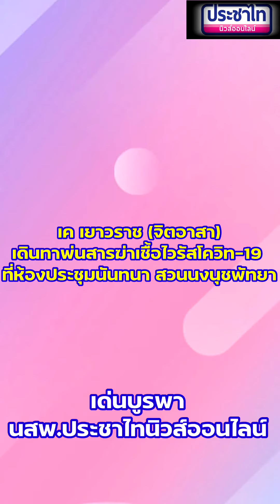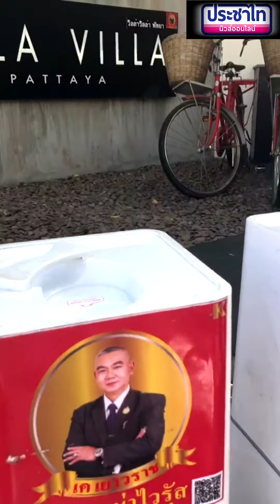เค เยาวราช (จิตอาสา) เดินทาพ่นสารฆ่าเชื้อไวรัสโควิท-19 ที่ห้องประชุมนันทนา สวนนงนุชพัทยา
เค เยาวราช (จิตอาสา) เดินทาพ่นสารฆ่าเชื้อไวรัสโควิท-19 ที่ห้องประชุมนันทนา สวนนงนุชพัทยาเตรียมความพร้อมก่อนมีการประชุมคณะกรรมมาธิการคุ้มครองผู้บริโภค สภาผู้แทนราษฎร
  วันที่ 2 มีนาคม 2564 นายสมศักดิ์  ศรีเพ็ชร จิตอาสา เค เยาวราช.เดินทางจากกรุงเทพมหารนครมาถึงสวนนงนุชพัทยา นำเครื่องพ่นสารฆ่าเชื้อไวรัสโควิท-19 มาพ่นที่ห้องประชุมนันทนา สวนนงนุชพัทยา เพื่อเตรียมความพร้อมก่อนมีการประชุมคณะกรรมมาธิการคุ้มครองผู้บริโภค สภาผู้แทนราษฎร
  นายสมศักดิ์  ศรีเพ็ชร หรือ( เคเยาวราช ) ได้ผ่านการเรียนออนไลน์ได้รับประกาศนียบัตรหลักสูตร โควิค 19 และระบาดวิทยา จากมหาวิทยาลัยเกษตรศาสตร์ น้ำยาที่ใช้ เป็นผลิตภัณฑ์ฆ่าเชื้อแบคทีเรีย ไวรัสและเชื้อรา ที่ได้ขึ้นทะเบียน กับ สำนักงานคณะกรรมการอาหารและยา ได้ผ่านการทดสอบและรับรองคุณภาพจากสถาบันทั้งใน - นอกประเทศ
เด่นบูรพา  นสพ.ประชาไทนิวส์ออนไลน์ / รายงาน...